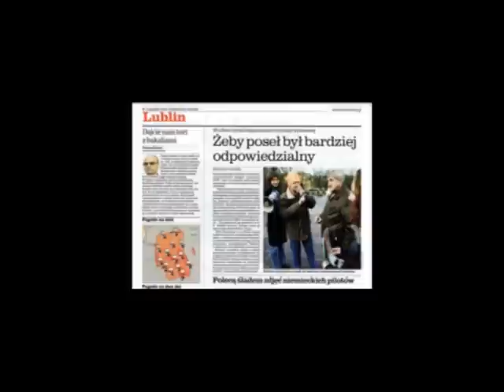Janusz Korwin-Mikke o upadku cywilizacji zachodniej (16)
Wspieraj niezależność telewizji internetowej TVASME! Prześlij dowolną kwotę na konto:
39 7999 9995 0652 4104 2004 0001

Janusz Korwin-Mikke o upadku cywilizacji zachodniej - wykład w Warszawie (16)